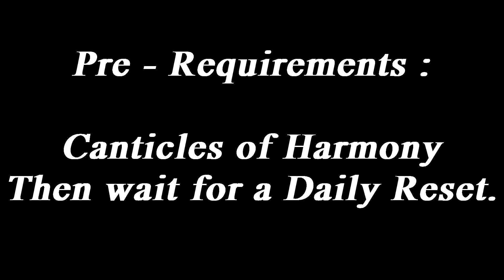Latecoming Homecoming | World Quests & Puzzles | Slow Homecoming Achievement |【Genshin Impact 4.6】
Yo Fellow Travelers! In this video i'll show you the world quest:
Latecoming Homecoming

Pre-Requirements:

Canticles of Harmony:
    Then wait for a Daily Reset.

Also No Need to unlock the Teleport Waypoint at Bayda Harbor.

Hope you Enjoyed and if you Like my Content then I would Love if you Consider Liking this Video, Subscribing to the Channel and Turning on the Notifications so that You Don't Miss any of my Uploads, it would Mean a Lot to Me and will Help me Keep on Making Better Content. Cheers!✌🏻

Are you ready to explore the vast and beautiful world of Teyvat in Genshin Impact, the hottest free-to-play action RPG of 2024? Join me as I show you some of the best tips and tricks to level up your characters, unlock new regions, and discover hidden secrets in this epic adventure. Whether you are a beginner or a veteran, you will find something useful and fun in this video.

Genshin Impact is a game that lets you create your own team of four heroes from a roster of over 30 unique characters, each with their own elemental powers and personalities. You can switch between them at any time, and combine their skills to unleash devastating combos on your enemies. You can also explore a massive open world that is full of quests, puzzles, dungeons, and treasures. You can even invite your friends to join you in co-op mode and share the fun.

You can also follow me on HoYoLAB for updates and behind-the-scenes.

How was the Video Guys and Which Games should I Play Next and Upload to Enjoy ???

This video Doesn't Support terrorism Or Hurting Someone If Your Age is Less Than 14 Then Please Skip The Video

Thanks for all the love & supports...

Peace💖

Feel Free to Check out "Tidy Gamerz" YouTube Channel
There you will find various types of Gaming Videos🙏🏻

About : "Tidy Gamerz" is a YouTube Channel , where you will find Gaming Videos in Hindi , I hope this video was Useful and you Enjoyed & Liked it , if you did , Please Press the Thumbs Up Button & Subscribe🥰
I have Made this Channel Only for Fun & Entertainment🙃

🚫 IGNORE TAGS 🚫